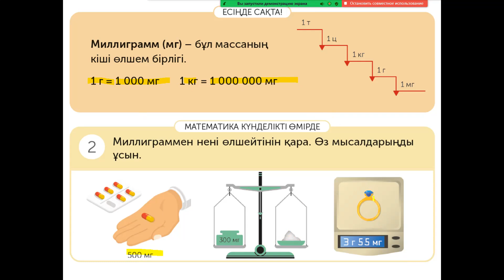Математика 4-сынып 9-сабақ [Миллиграмм]